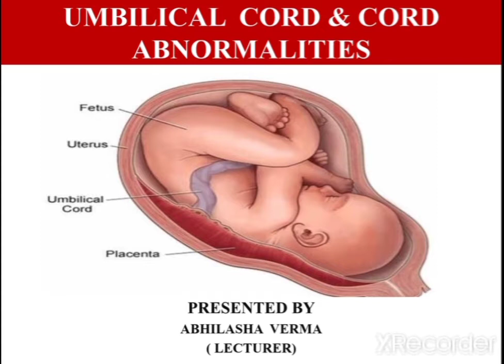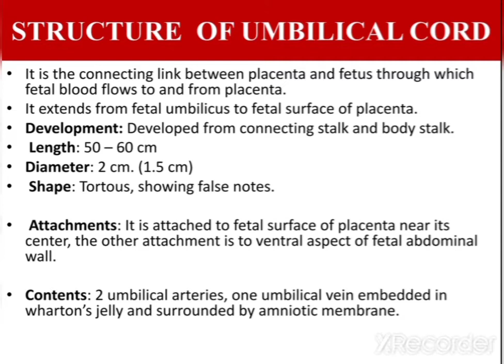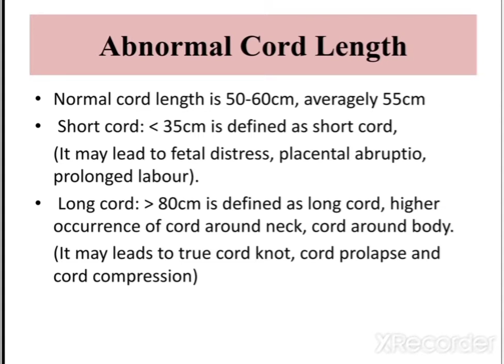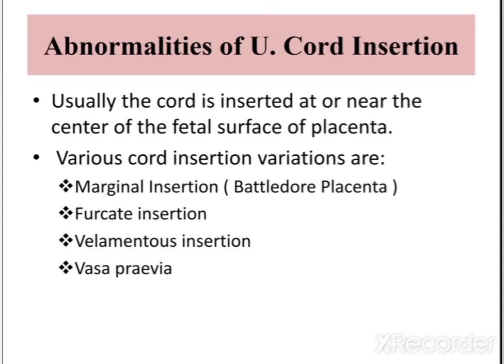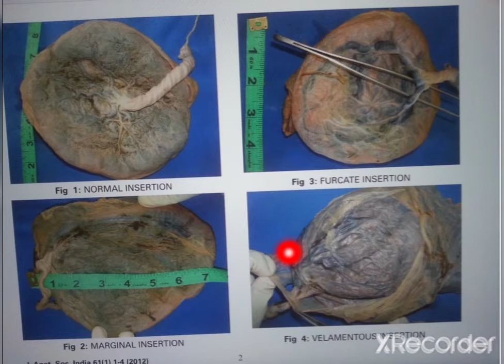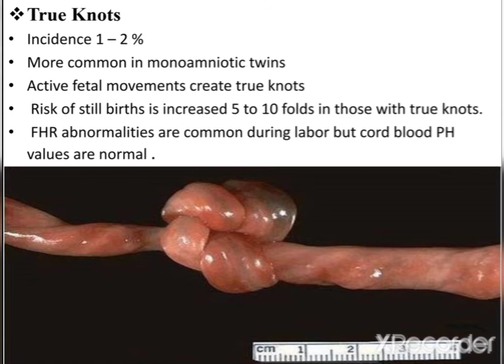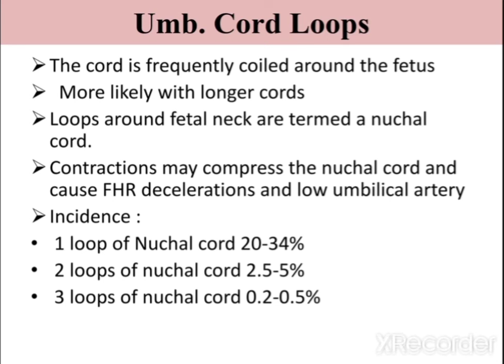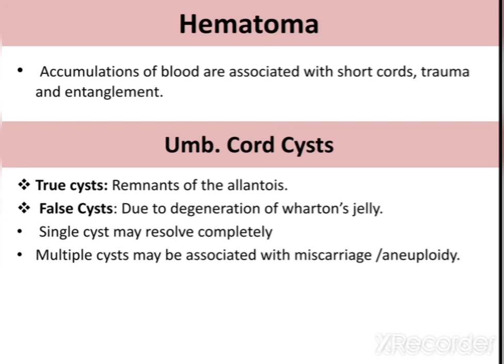Umbilical Cord & Cord Abnormalities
For B.Sc. & M. SC. Nursing  students